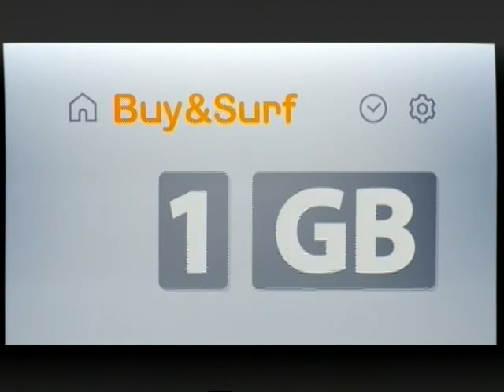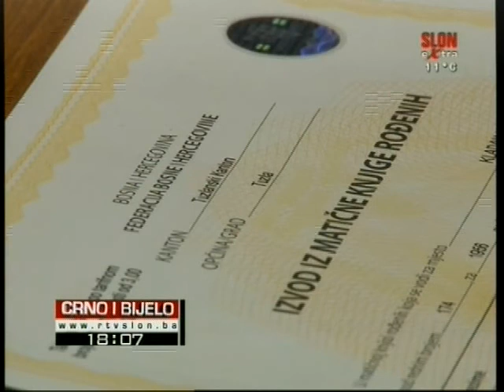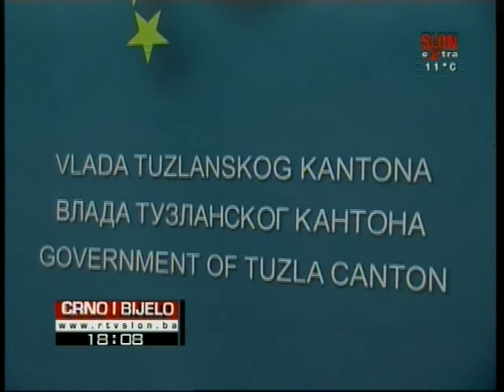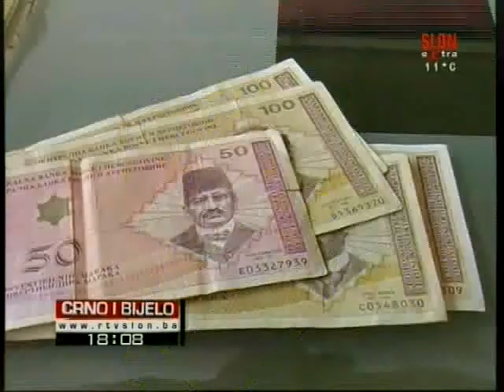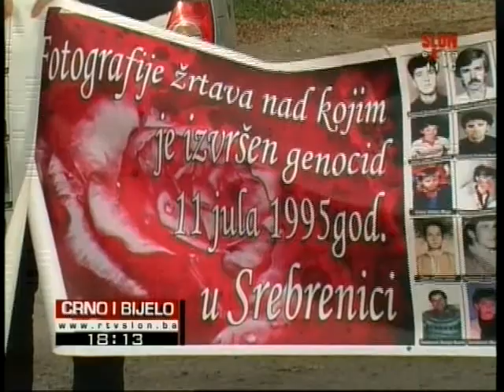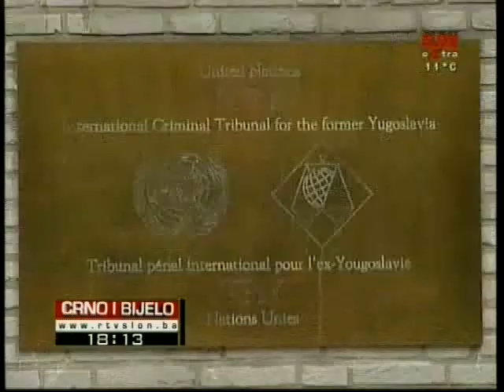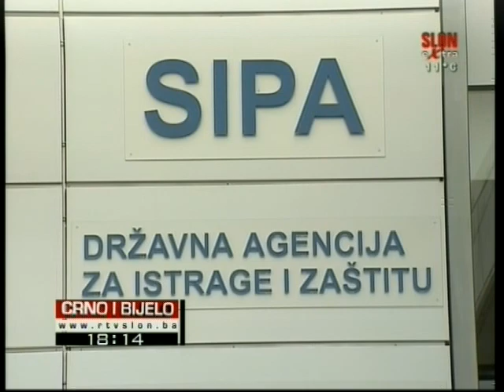Crno i Bijelo 11.11.2014